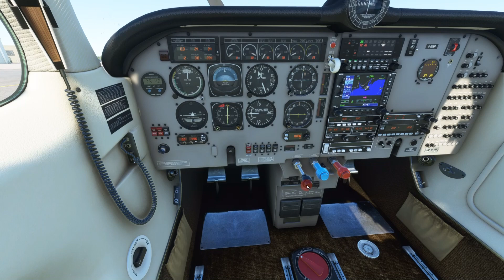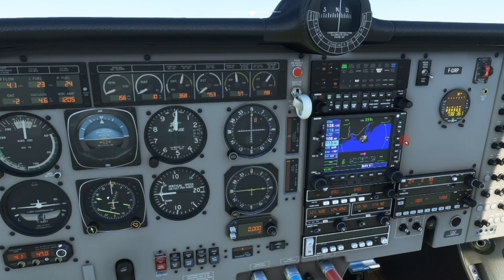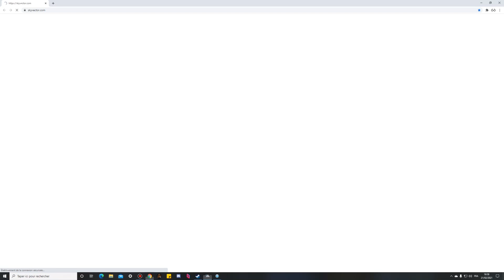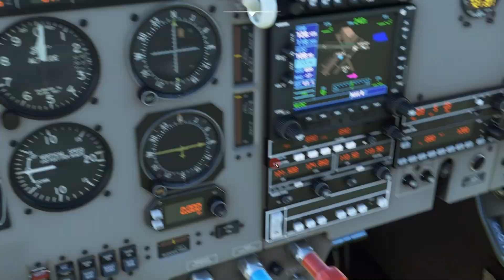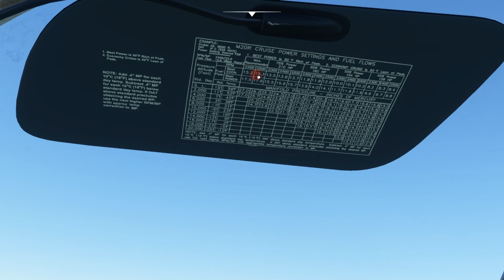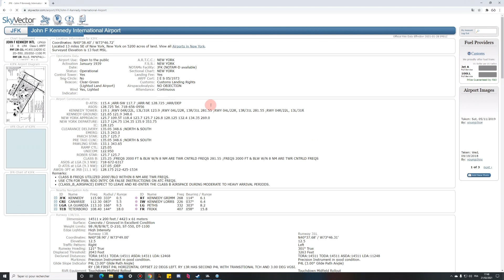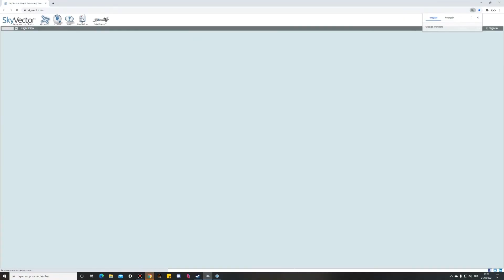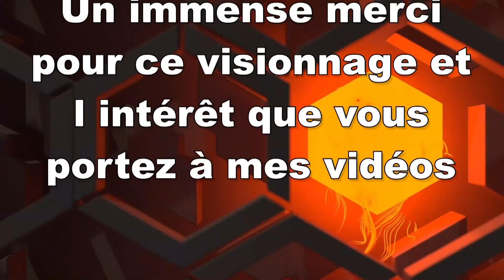FS2020 / Navigation VFR / New York / JFK / Vatsim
Lien du guide VFR pour simeurs
Voici une navigation de Bridgeport vers NYC / JFK Airport, en longeant l Hudson River, survolant le Yankee Stadium, Centrale Park, Manhattan, et bien d autres découvertes ...
L arrivée sur JFK se corse légèrement lol
Bon visionnage.